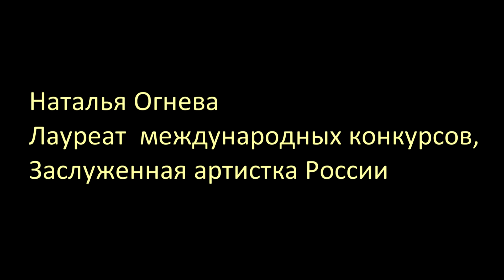СТАНЬ БАЛЕРИНОЙ Упражнение №1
Стань самой красивой в любом возрасте